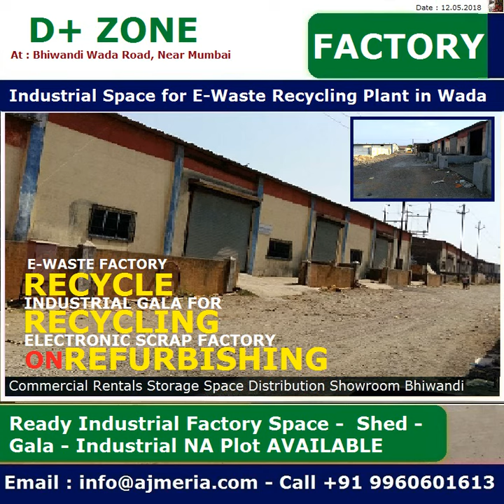Ready Warehouse Space Available For Rent in Bhiwandi Kalher Mankoli Near Thane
Ready to move warehouse space available in Bhiwandi on lease basis Space is available in different options 1 lakh Sq. Ft.
Option - 1 : 1.20 Lakh SqFt.
Option - 2 : 65000 sq.ft.
Option - 3 : 50000 sq.ft
Option - 4 : 43000 sq.ft

Best For Investment Also. Near
Near . Owners Resale Selling Wish To Rent, Rent Out Wish To Buy In At Around
Midc Warehouse Cum Office Cum Factory Chemical Unit Chemical Storage Storing.

Ready PEB Warehouse Space Avaialble 90000 sq ft Warehouse for rent in Bhiwandi
Godown 50000 Sq. Ft. Ready Made Steel Warehouse Shed, Ready Warehouse Space Available for Rent in Bhiwandi

Suitable for Storage Space &amp; Warehouse, Godowns.
All the above offers are subject to Availability.

BTS Built to Suit Warehouse Bhiwandi at Dhamangao Before Padgha Toll
Mankoli Naka Phase 1
Warehouse Are Occupied by Various Reputed Corporate Houses

PEB STRUCTURE (PRE ENGINEERED BUILDINGS) WAREHOUSE SPECIFICATION
Carpet Area : 50000 sq ft
Floor to Ceiling Height : Centre 45 ft
Turbo jet ventilation on roof : 16 nos / 50000 sft (carpet Area)
type of Roofing : Bare Galavalume sheets
Skylight : 16 nos polycarbonate sheets for optimum day light
Flooring type & load p /sq.mtr : Trimix flooring & 7 ton / sq.mtr
column to column span & nos : 68 ft X 50 ft (12 nos within the structure)
Loading & unloading bays & dimensions : Four nos - front side L-12 ft, B-8ft, H-4ft
Canopy : 20 ft X 8 ft above each day

Bhiwandi City Operational Warehouse & Comapnies Name given Below

For Site Visit or Inspection :
Please Note :- Require atleast 4-6hrs.
NoticeCall / Message / Email / Whatsapp for Inspection!
Specialist in Warehouse Property
Bhiwandi Property
Ajmeria Property
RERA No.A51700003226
Specialist In Commercial Properties
We are located in Bhiwandi, Near Mumbai!
Ajmeria Property On 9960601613 / 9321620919